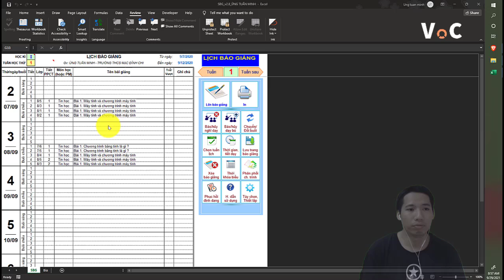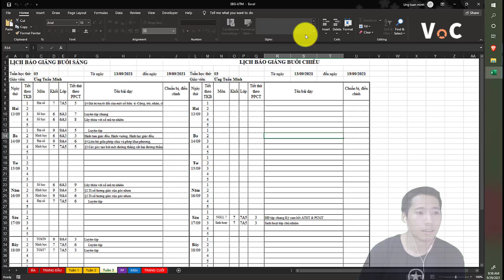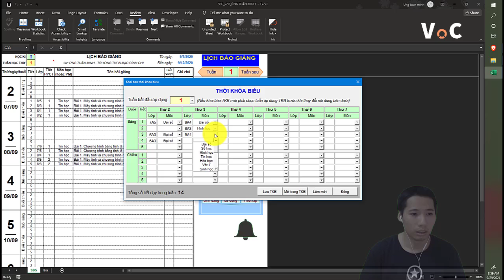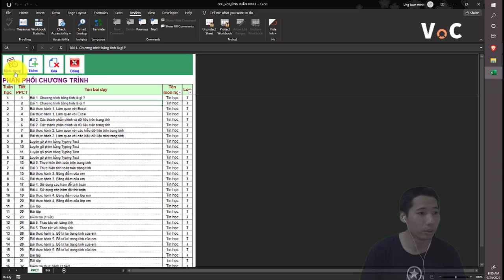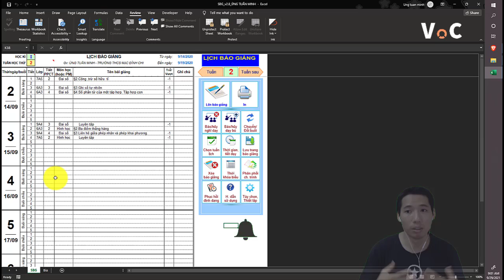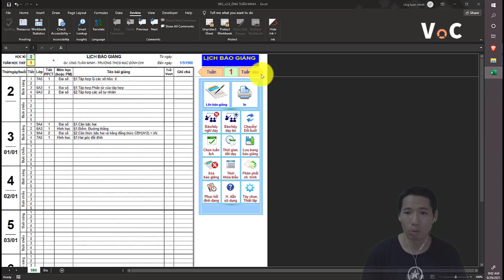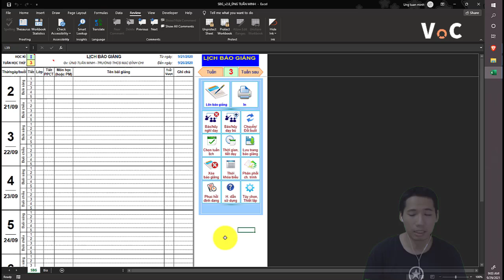Hướng dẫn sổ báo giảng tự động 99% dành cho giáo viên (bản không che)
Subcrible VooC Academy
Information of video
Phiên bản không che

00:00 Intro
00:11 Giới thiệu sổ báo giảng tự động
01:50 Chỉnh thời gian các tuần
02:15 Quá nhiều phân phối
03:40 Sao chép tuần tiếp theo
04:00 Điều chỉnh tuần, ngày trong sheet, các tiết

Giới thiệu sổ báo giảng tự động 99%.